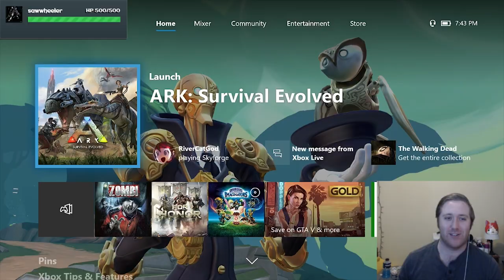Chilling with the Beavers - Ark: Survival Evolved - Stream Highlights #2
Many people say that a dog is man's best friend, but I would argue that man has another best friend, The Beaver! These are a few highlights from my twitch streams of Ark: Survival Evolved. I'm playing single player and searching for the best place to build a base. I ended up settling on building near a lake full of beavers. One day I hope to tame them all...